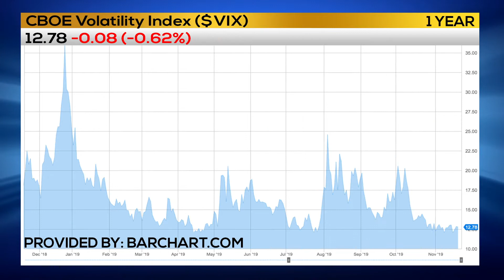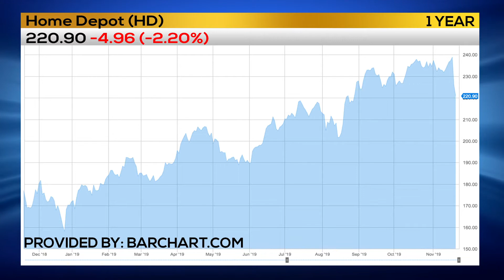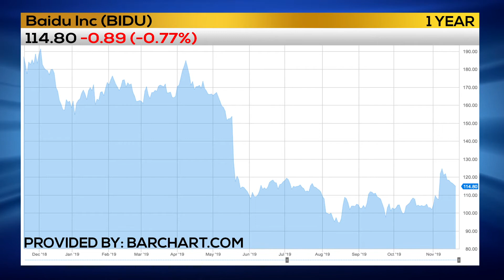PROSPER TRADE OF THE DAY - $BIDU